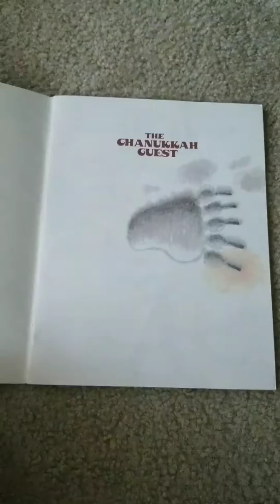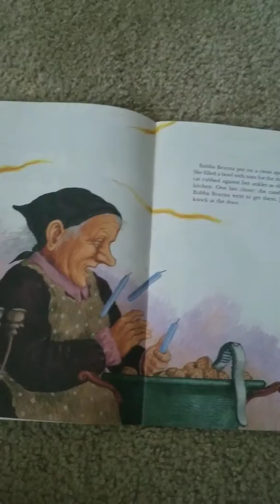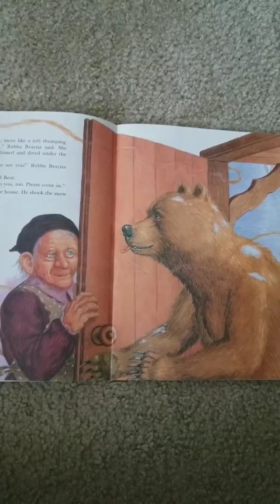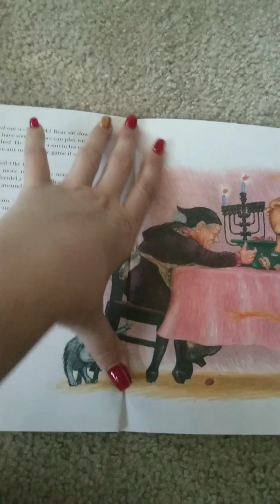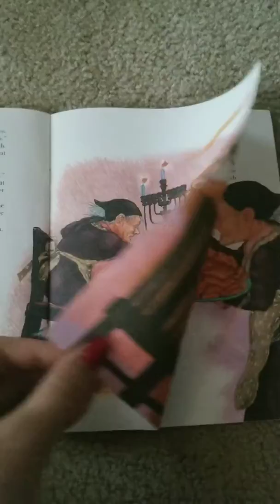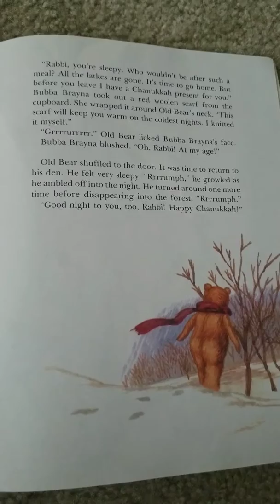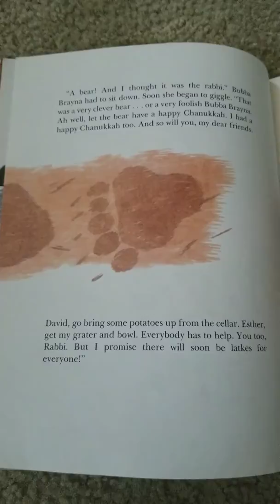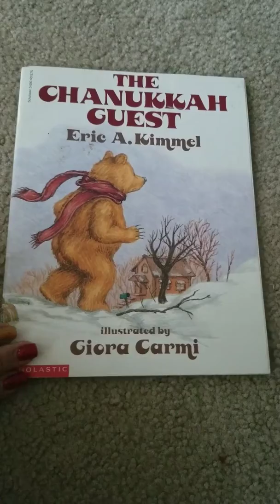ASMR Storytime 🕎: The Chanukkah Guest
Low lighting and soft reading for a snuggly storytime on the first night of Hanukkah 2019. Cuddle up with a fluffy blanket and some hot chocolate while I read you a cute tale of silly Bubba Brayna and her holiday guest. Chag Sameach!